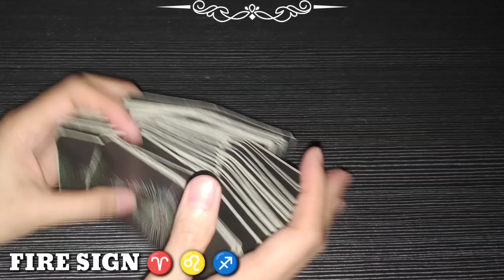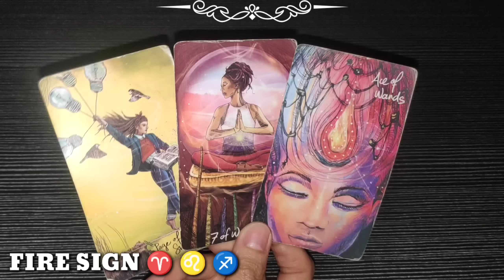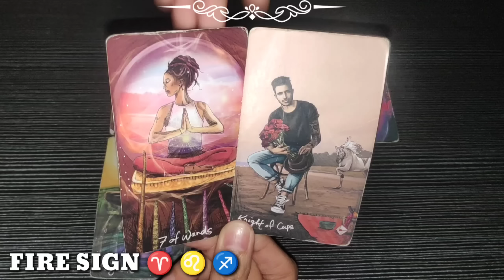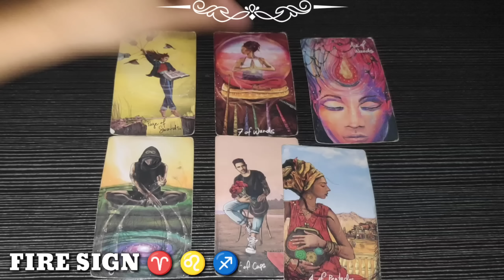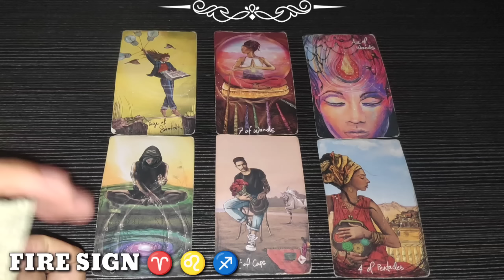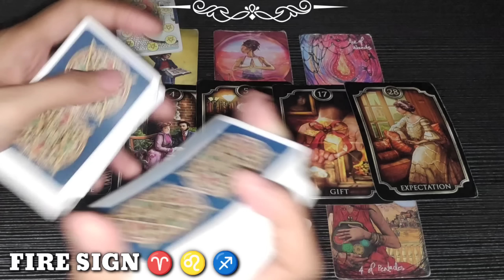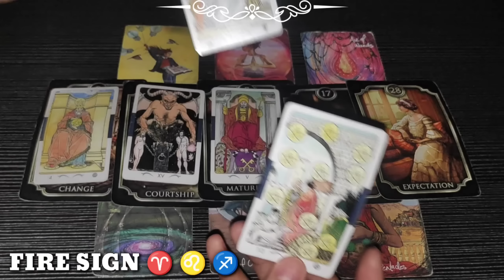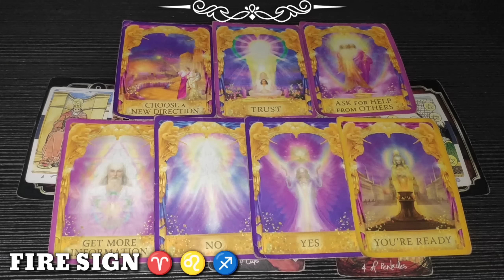May Natuklasan Ka 😱 | ARIES ♈ - LEO ♌ - SAGITTARIUS ♐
1 LIKE = 1 POSITIVE ENERGY
1 SHARE = 1 BLESSING

❤️ Click THANKS button beside DOWNLOAD button
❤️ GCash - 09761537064